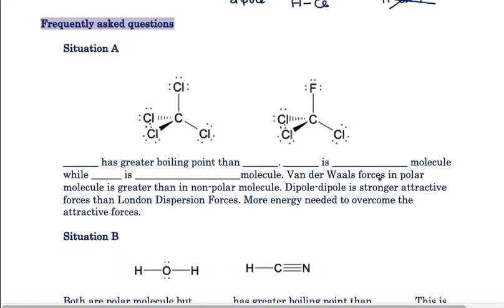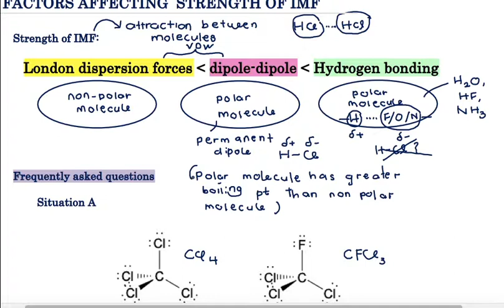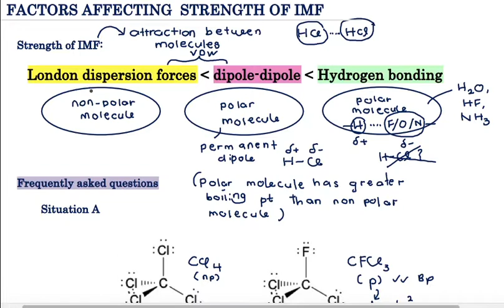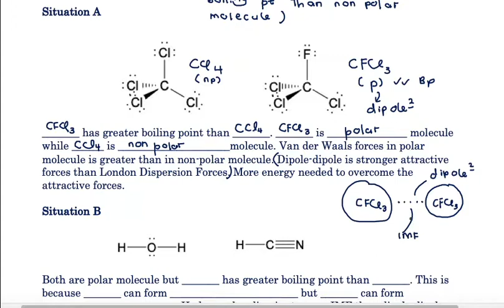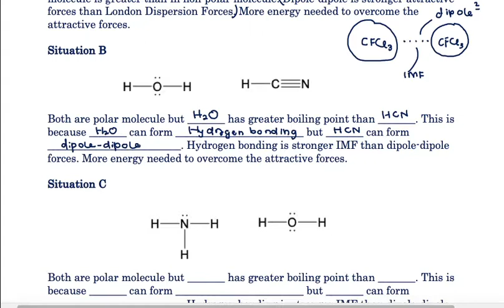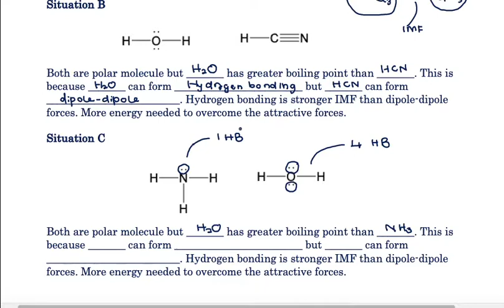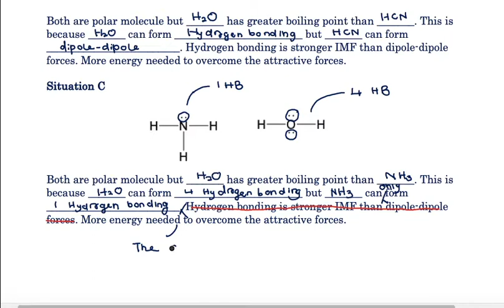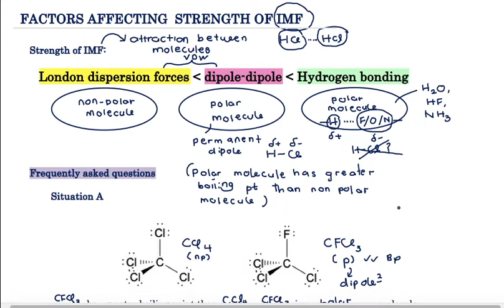LESSON ON STRENGTH OF IMF & HOW IT AFFECTS BOILING POINT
This video discuss strength of IMF and how it affects boiling point of molecules